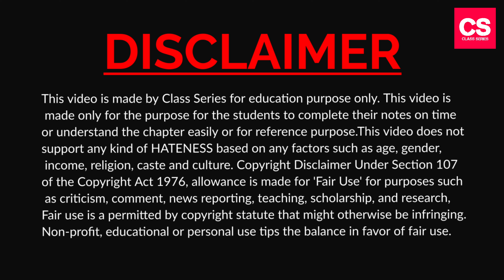Find The Ratio Of 4km To 300m?-Class Series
This Video Is About Find The Ratio Of 4km To 300m?

Find The Ratio Of 4km To 300m?
4km to 300m
4km to 300m ratio
find the ratio of 4 km to 300 m
4 km to 300 m ratio
4 km to 300 m
ratio of 4 km to 300 m
what is the ratio of 4 km to 300 m
4km to 300m
4km to 300m ratio
4 km to 300 m ratio
4 km to 300 m
4km to 300m
4km to 300m ratio
4 km to 300 m ratio
4 km to 300 m
4km to 300m
4km to 300m ratio
4 km to 300 m ratio
4 km to 300 m
4km to 300m
4km to 300m ratio
4 km to 300 m ratio
4 km to 300 m
4km to 300m
4km to 300m ratio
4 km to 300 m ratio
4 km to 300 m
4km to 300m
4km to 300m ratio
4 km to 300 m ratio
4 km to 300 m